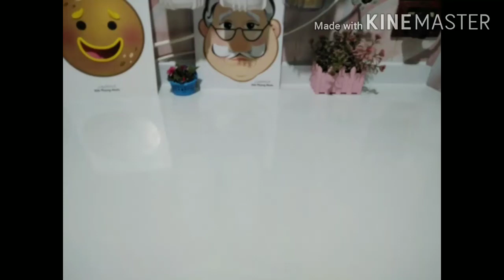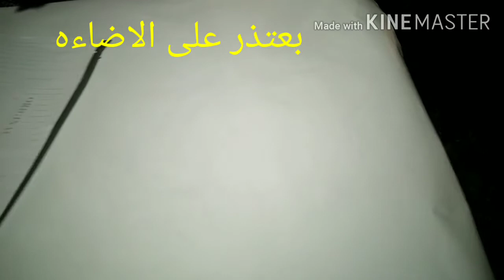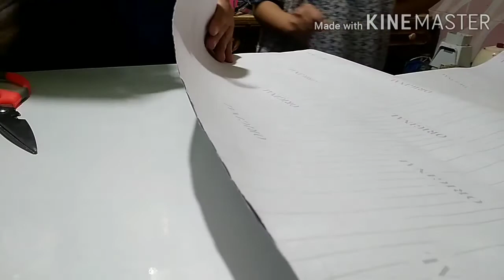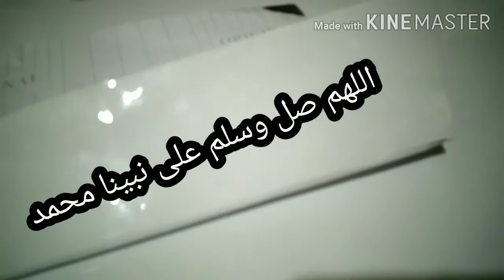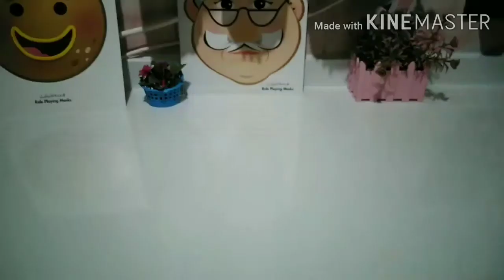كيفية تركيب استيكر ابيض للرخام ، مفاجأة لكل اليوتيوبرز